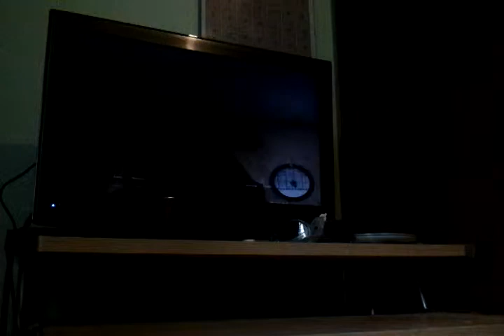World of tanks xbox ep 1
Sorry u cant see much in the dark